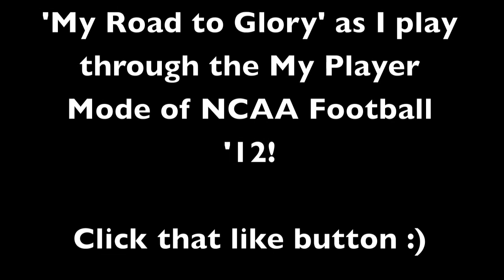NEW NCAA Football '12: Road To Glory Mode Ep.1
A little series I'm strting where I make like a mini-tage of my NCAA progress as a Wide Reciever. Check it out and I hope you dig it!